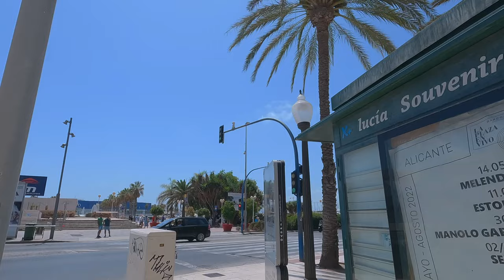Explanada Alicante Walking Tour 4K: Explanada de España - Alicante Spain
A 4K walking tour of Alicante, Spain. This walking tour of Alicante takes us down the Explanada- the Alicante promenade on the edge of the city center - passed Casa Carbonell before finishing at the Port of Alicante (Puerto di Alicante). Join us as we tour Explanada Alicante!

This Explanada Alicante walking tour helps you travel in a new way to Spain, to one of the cities on Spain's Costa Blanca! If you are planning on visiting, these are top things to do in Alicante 2022. While there a no shortages of beaches in the area, a visit to the Alicante marina is a worthwhile trip to enjoy the coast with a different vibe.

🔴    For more content like this from Walking Histories subscribe, so that you don’t miss any of our city walking tours, there will be more Spain walking travel videos coming soon - and more of Costa Blanca 2022!

Our videos allow you to visit Alicante and travel from home with tours. Many tourists pass through the Valencian Community , so they want to know what to see and do in Alicante.

🔴  This video showing Alicante 4K was filmed in September of 2022. Whether you are looking for things to do in Alicante, or to experience the wonders of a foreign city while completing a treadmill walking workout, I hope you can see the beauty of Alicante, Spain.